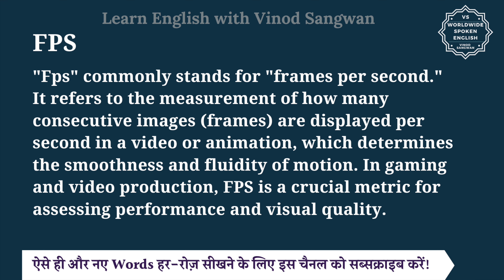FPS meaning in Hindi | FPS ka matlab kya hota hai | English to hindi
इस वीडियो में आप FPS का हिंदी में मतलब समझेंगे और साथ में FPS का pronunciation भी सीखेंगें यानि की आप FPS के अर्थ के साथ साथ ये भी सीखेंगें की FPS को कैसे बोले या FPS को बोलने का सही तरीका क्या है |

तो बस एक मिनट में सीखिए FPS को|
Let’s learn Hindi Meaning of FPS in detail.

FPS का हिंदी में अर्थ होता है
""Fps"" commonly stands for ""frames per second."" It refers to the measurement of how many consecutive images (frames) are displayed per second in a video or animation, which determines the smoothness and fluidity of motion. In gaming and video production, FPS is a crucial metric for assessing performance and visual quality.

FPS को इन उदाहरणों से और अच्छे से समझ सकते हैं